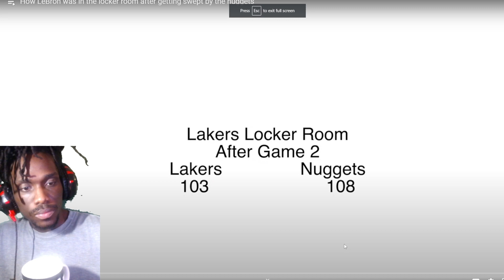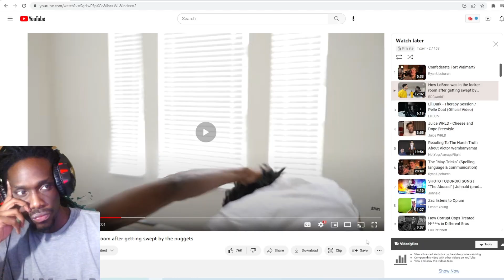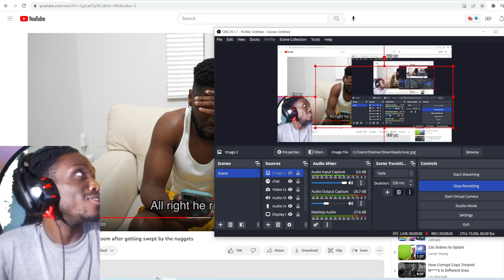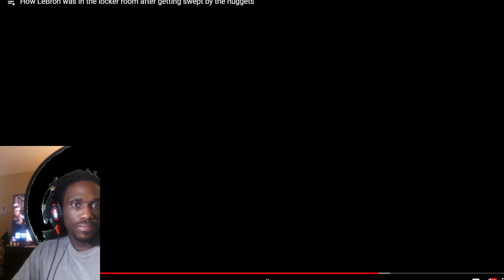RDCWORLD1 - How LeBron was in the locker room after getting swept by the nuggets REACTION